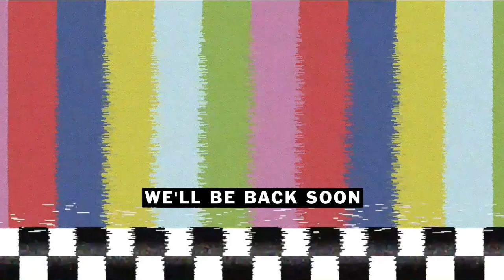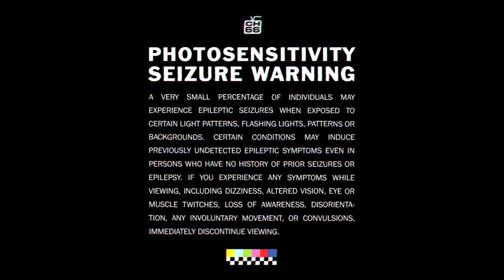Mission Statement Live: Beatrice Domond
When Mission Statement proper went on hiatus in 2021, Lee linked up with California Jacob and Channel 66 for a live version of the show. Many people didn't get to catch these because they only aired during their original broadcast time slots. We're excited to share them here.

This debut episode features Fucking Awesome and Vans rider Beatrice Domond. Check it out above.